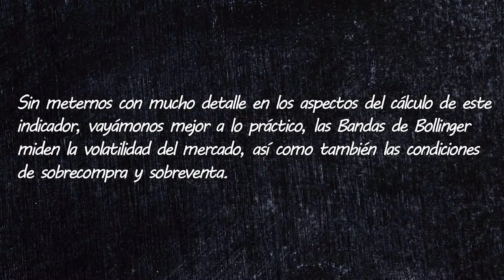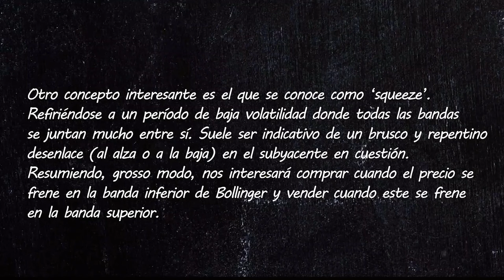✏️ 44 - Bandas de Bollinger | Aprende con Bolsamanía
En pocas palabras, miden la volatilidad del mercado así como también los niveles de sobrecompra y de sobreventa del activo subyacente.